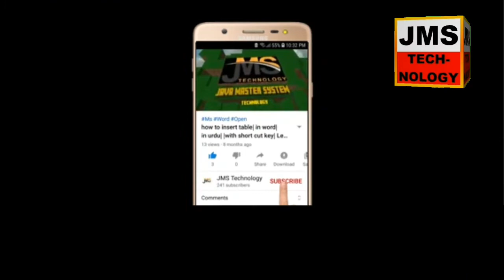Vailiyan di Team | Masood Ahmad Zauq | Bazme adam | Talwandi Musa Khan | jms tech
Vailiyan di Team | Masood Ahmad Zauq | Bazme adam | Talwandi Musa Khan

Wailiyan di team wailiyan ral k banai a dakhla aida koi nai rakhya na koi feec lai a
My channel  JAVA MASTER SYSTEM TECHNOLGY will also be able to see video, entertainment video based on culture, and COMPUTER TECHNOLGY and social problems.
ٖFollow me on:
el/UCIb0TFRE8bpgd-ZoDXFhYcA